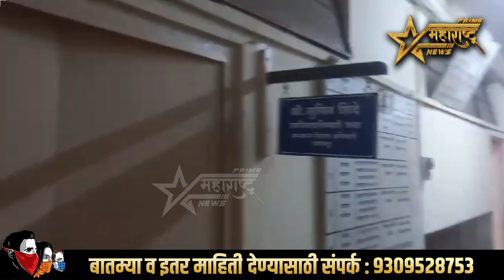जनता ग्राहक संघर्ष समिती सोलापूर यांच्या वतिने निवेदन..!